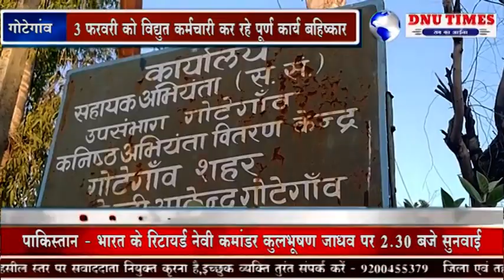DNU TIMES NEWS NETWORK